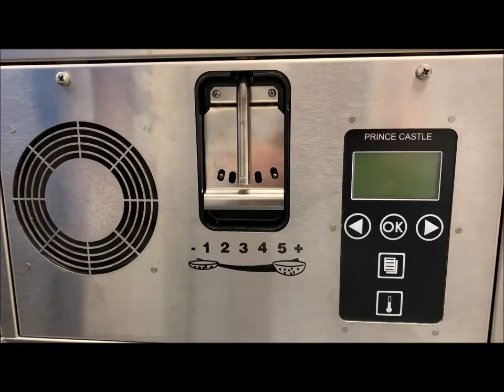Prince Castle CBT-SB-NA-1PS How to Change Compression Settings (Crew)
This is a tutorial on how to change the compression settings on a Prince Castle Core Bun Toaster (CBT) unit.